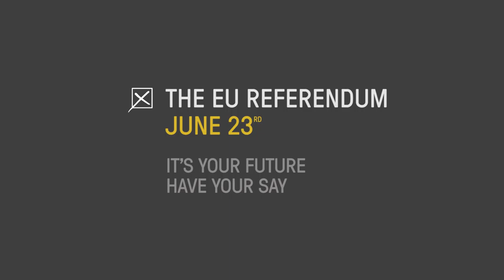DontFuckMyFuture – Lily Cole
It only takes 5 seconds to mark an X on the ballot. 5 seconds to stop others fucking with your future.